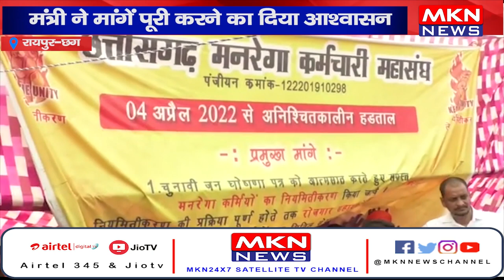रायपुर - मनरेगा कर्मचारियों ने स्थगित की हड़ताल, मंत्री ने मांगें पूरी करने का दिया आश्वासन।